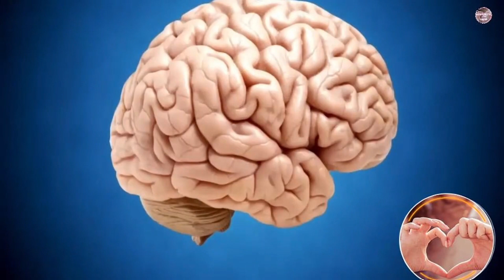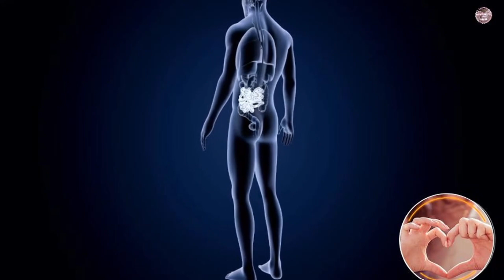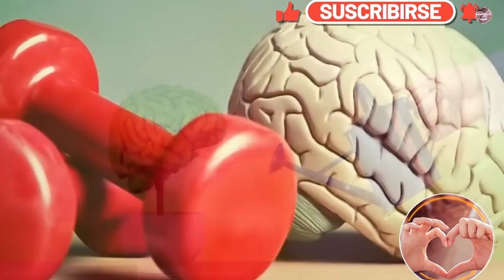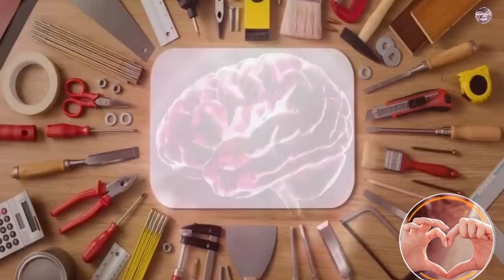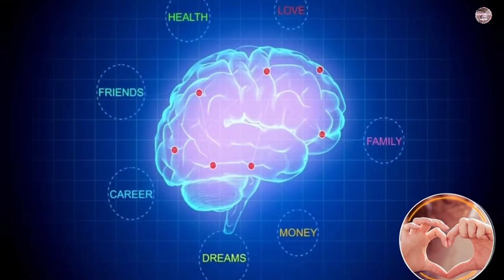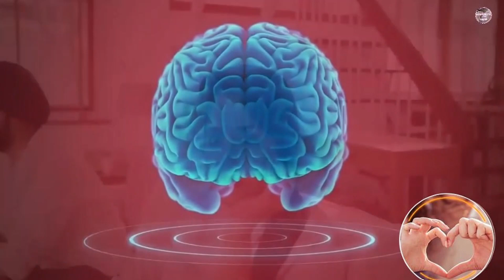💖Descubre el increíble intercambio entre el Cuerpo y el Cerebro//Dra. Nazareth Castellanos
😊Aprendiendo a Se Feliz presenta un interesante Video donde la Doctora y Neurocientífica Nazareth Castellanos, diserta ampliamente y de manera maravillosa sobre la actuación conjunta del CEREBRO y el CUERPO humano en cada una de las Funciones de éste.

La Doctora Nazareth Castellanos nos dice que el Cerebro Humano es un órgano increíblemente complejo y fascinante que controla y coordina todas las funciones del cuerpo, desde el simple acto de levantar un dedo hasta las complejas habilidades cognitivas como el pensamiento, la memoria y las emociones.
Sin embargo, aunque el Cerebro es el órgano maestro, no trabaja solo, el Cuerpo Humano es un sistema altamente integrado en el que cada órgano y tejido trabaja en conjunto para mantener la homeostasis y permitir que el cuerpo funcione de manera eficiente.

El sistema nervioso es el encargado de transmitir información entre el cerebro y el resto del cuerpo, está compuesto por células especializadas llamadas neuronas, que transmiten señales eléctricas y químicas que permiten la comunicación entre diferentes partes del cuerpo.
El cerebro se comunica con el Cuerpo a través de la médula espinal, que actúa como un puente entre el cerebro y el resto del sistema nervioso, la médula espinal envía señales motoras desde el cerebro hacia los músculos y órganos, permitiendo el movimiento y la coordinación y recibe información sensorial del cuerpo, como el tacto, la temperatura y el dolor.
Además del sistema nervioso, hay otros sistemas y órganos en el cuerpo que trabajan en conjunto con el cerebro, por ejemplo, el sistema cardiovascular, compuesto por el corazón y los vasos sanguíneos, suministra oxígeno y nutrientes al cerebro para su correcto funcionamiento.

El sistema respiratorio permite la entrada de oxígeno al organismo y la eliminación de dióxido de carbono, proporcionando al cerebro el oxígeno que necesita para mantenerse activo.
El sistema endocrino, formado por glándulas como la hipófisis y la tiroides, también trabaja en estrecha relación con el cerebro, estas glándulas producen hormonas que regulan funciones vitales como el metabolismo, el crecimiento y el desarrollo, y son controladas por el cerebro a través del sistema nervioso.

Incluso el sistema musculoesquelético, compuesto por los músculos, huesos y articulaciones, depende del cerebro para su correcto funcionamiento, el Cerebro envía señales a los músculos para que se contraigan y permitan el movimiento, coordinando también los movimientos y la postura.

No obstante ser el cerebro el órgano central que controla y coordina todas las funciones del cuerpo humano, este increíble trabajo no sería posible sin la colaboración y la interacción de todos los demás sistemas y órganos del cuerpo, el cuerpo humano es un sistema altamente integrado en el que cada parte desempeña un papel crucial para mantener la salud y el bienestar general.

Finalmente, Nazareth Castellanos, concluye que:
"Es importante tomar conciencia de la importancia de cuidar tanto el cerebro como el resto del cuerpo; una dieta equilibrada, ejercicio regular y una buena higiene del sueño son clave para mantener un cerebro y un cuerpo saludables; también  es fundamental estar alerta a cualquier síntoma o cambio en el cuerpo, ya que pueden ser señales de problemas subyacentes que necesitan atención médica".

El increíble trabajo del cuerpo con el cerebro es una muestra de la complejidad y perfección del organismo humano Apreciar y entender esta relación es fundamental para cuidar y mantener nuestra salud a lo largo de la vida.
Aprendiendo a ser Feliz es un canal que nace con la sana intención de divulgar charlas, conferencias y consejos de expertos de como satisfacer la gran necesidad que tiene la humanidad de lograr una Felicidad Auténtica y Verdadera.